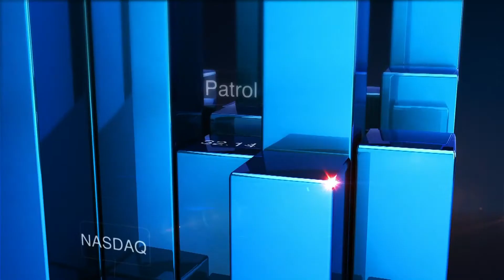La place du digital dans le processus de vente de BMW